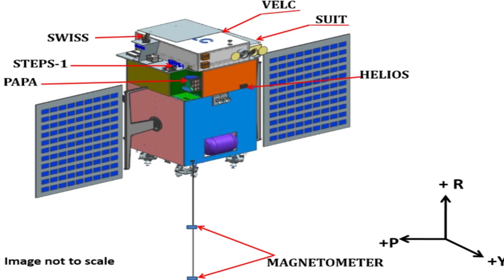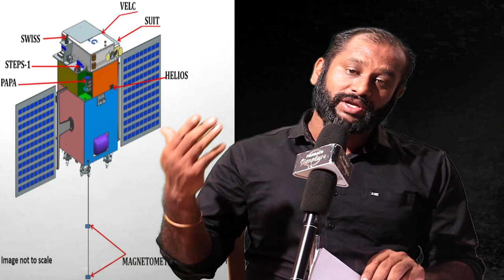Aditya L1 mission countdown started ISRO Watch SUN spacecraft@prasathsignature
Chandrayaan3 Rover Message | Aditya L1 mission countdown start ISRO Watch Invisible Secrets of SUN family @prasathsignature
MUSIC CREDITS
YOUTUBE LIBRARY
Anno Domini Beats
Culture
Hip-Hop & Rap

Prasath signature